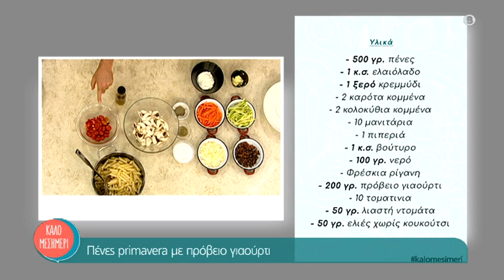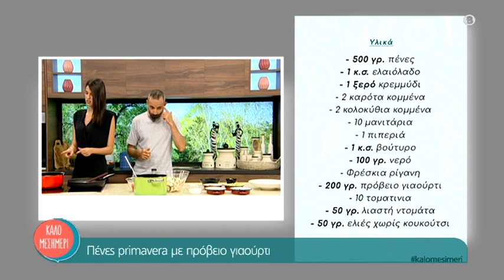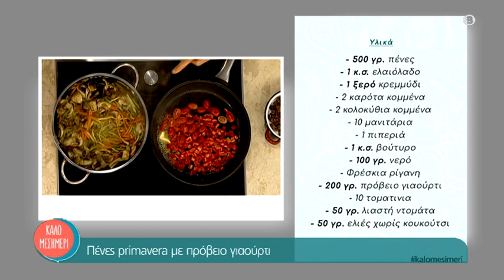Πένες primavera με πρόβειο γιαούρτι